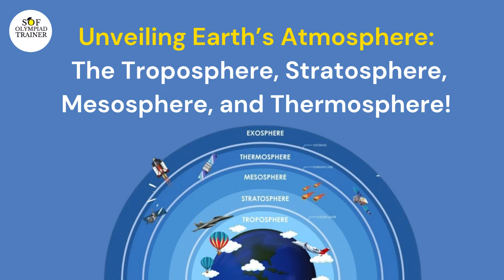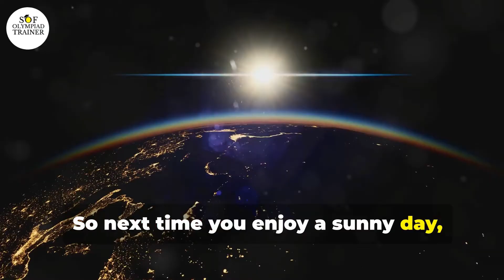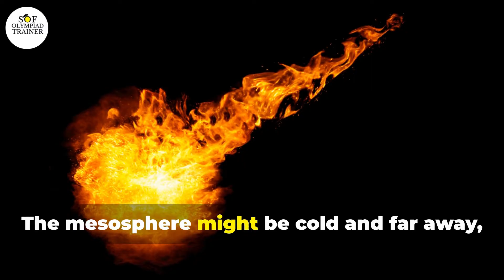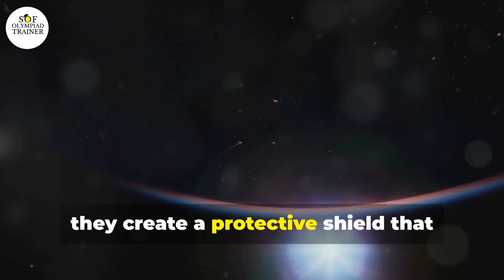Exploring Earth's Atmosphere: Troposphere, Stratosphere, Mesosphere, & Thermosphere Explained🌎🌎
Ever wondered what lies above us and how each layer of Earth's atmosphere plays a crucial role in our lives? In this video, we journey through the four main layers: the Troposphere, Stratosphere, Mesosphere, and Thermosphere.

🔹 Troposphere – Where all weather changes occur, supporting life and shaping climates.
🔹 Stratosphere – Home to the ozone layer, protecting us from harmful UV rays and where jet planes soar.
🔹 Mesosphere – The middle layer where meteors burn, creating shooting stars we can see from Earth.
🔹 Thermosphere – The outermost layer, hosting auroras and the International Space Station, with extreme temperatures.

Join us to explore how these layers work together to create a stable environment for life on Earth, protect us from space threats, and give rise to incredible natural phenomena! Perfect for students, enthusiasts, and anyone curious about our atmosphere. 🌎🌠